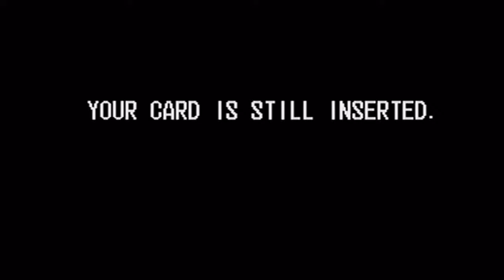010 Baseball Star, Coolbaby RS 34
Baseball Star was captured using Hauppauge HD PVR 2 Gaming Edition.

You could also copy and paste " purchase Coolbaby RS 34 game " onto your search engine.